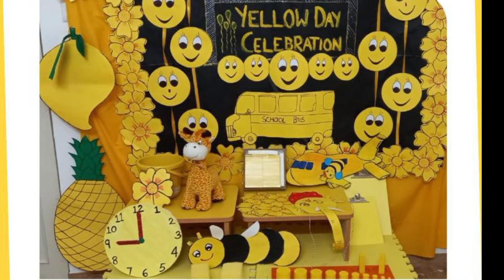YELLOW DAY celebration at school l Yellow day school decoration|yellow day activity ideas for kids